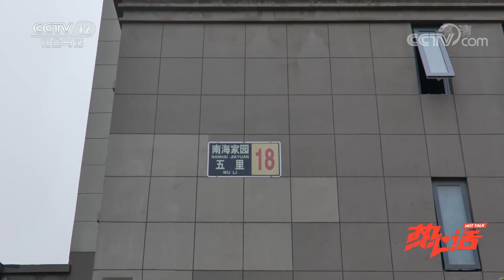《热心话》父亲如何守护自己的孩子？看到最后眼泪掉下来 20210718 | CCTV社会与法